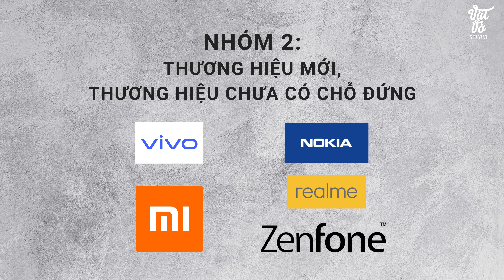Sơn Tùng, Chi Pu đi đâu hết rồi?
Anh em đừng quên nếu muốn tham khảo giá bán Samsung có thể xem tại

Những nhân vật nổi tiếng như Chipu, Sơn Tùng M-TP ngày càng ít xuất hiện trong các video quảng cáo nổi tiếng của những hãng smartphone lớn. Nguyên nhân chính là việc chi phí để chi cho những ca sĩ diễn viên nổi tiếng này là rất nhiều, ảnh hưởng đến giá bán của máy. Tiêu biểu là dòng Galaxy A mới đây đã ra mắt cũng không còn những gương mặt đại diện, giá máy cũng rẻ hơn rất nhiều. Tuy nhiên ở đâu đó vẫn xuất hiện những gương mặt quảng cáo tuy nhiên ít hơn rất nhiều ví dụ như huấn luyện viên Park Hang Seo với Galaxy S10+, cầu thủ Quang Hải với Vivo V15, .

✌️FOLLOW TEAM VẬT VỜ STUDIO✌️